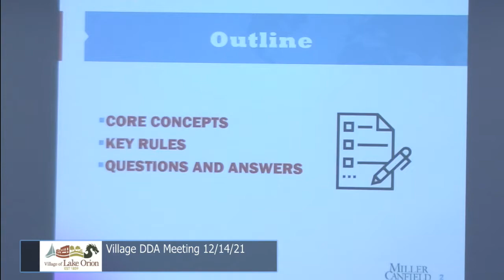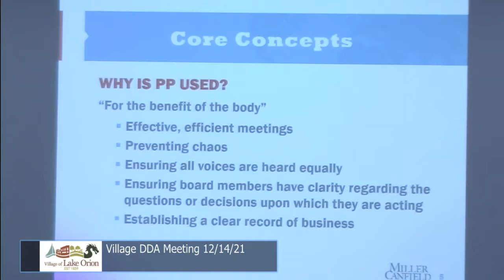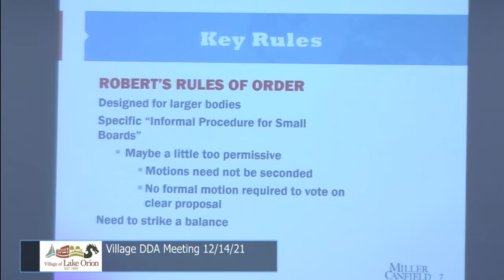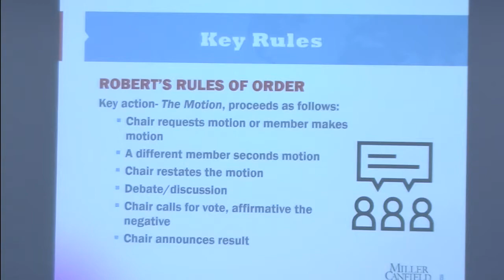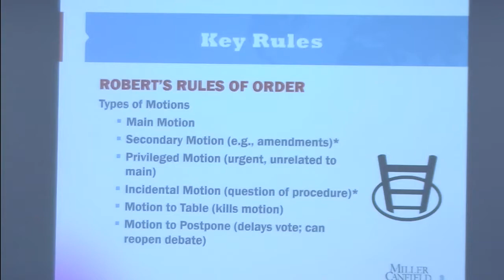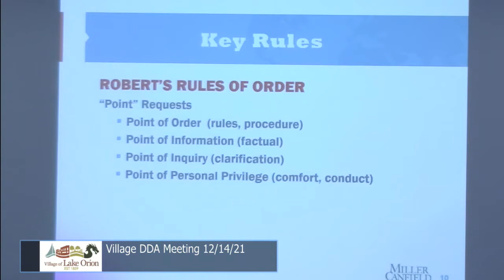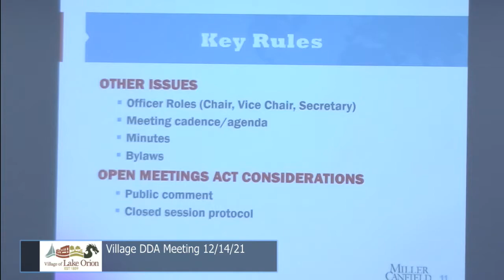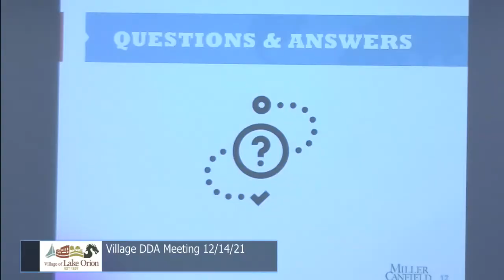Village DDA 12/14/21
Village of Lake Orion DDA Meeting recorded LIVE on 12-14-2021